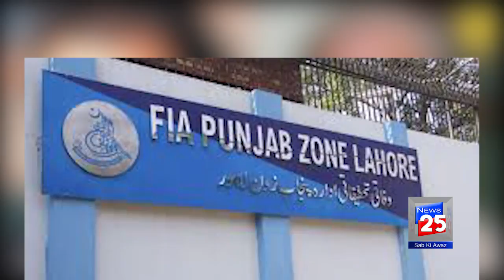FAKE ACCOUNT CASE HAERING IN SUPREME COURT OF PAKSITAN